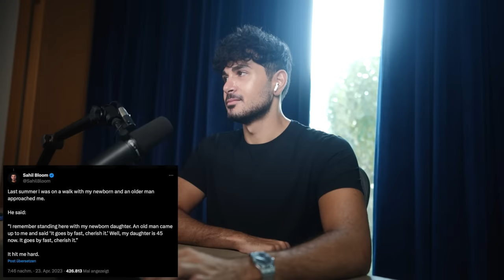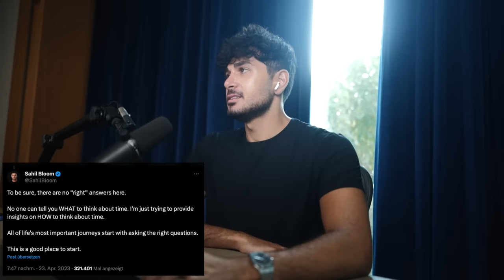Zeitmilliardär Prinzip: Das Lebenskonzept das alles verändert! - Hoss und Hopf #113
In der heutigen Episode sprechen Philip Hopf und Kiarash Hossainpour über die das Konzept hinter dem Zeitmilliardär!